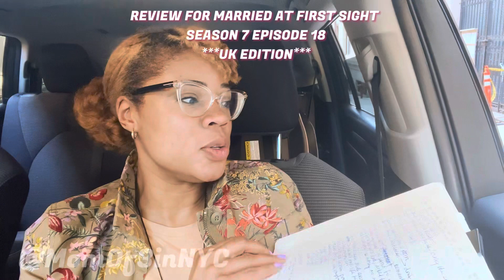REVIEW/ RECAP for Married At First Sight SEASON 7 EPISODE 18 ***UK EDITION*** S07 EP18